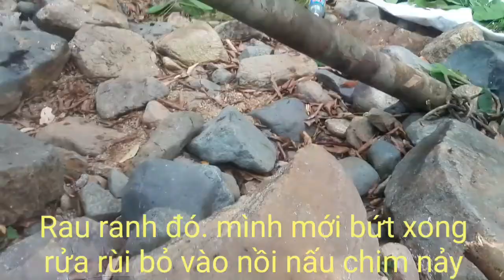NẤU ĂN TRÊN SUỐI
Ai sub thì mình sẽ sub lại.
Cảm ơn các bạn đã quan tâm